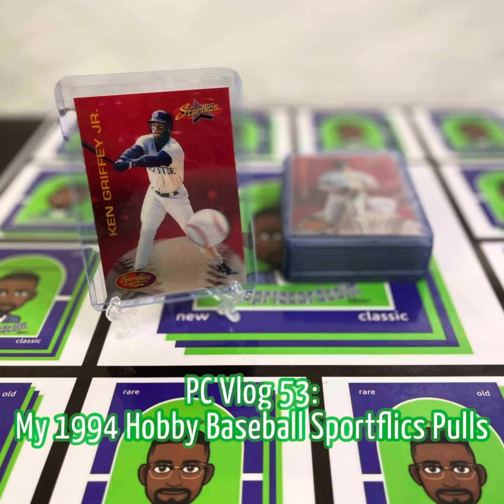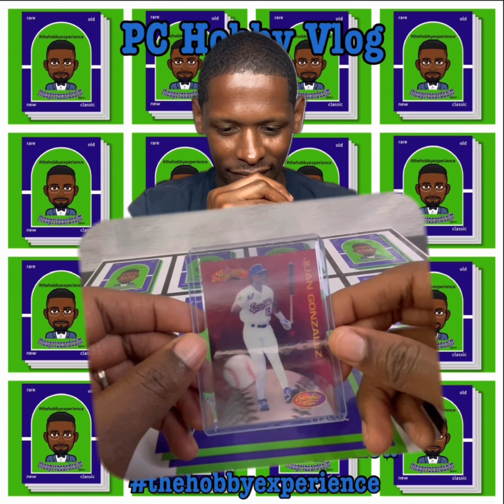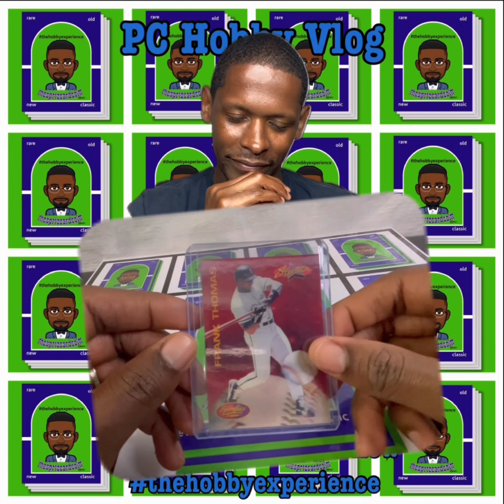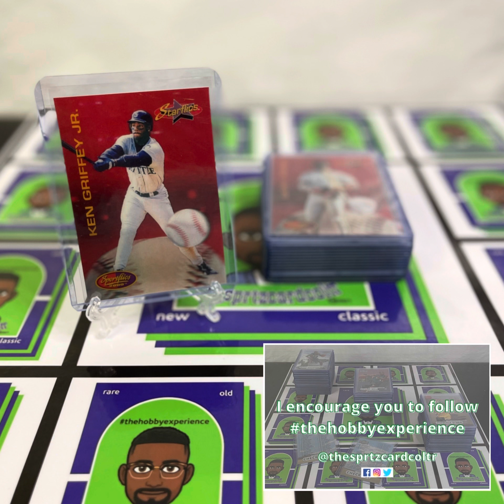PC Vlog 53: My 1994 Hobby Baseball Sportsflics Pulls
In my fifty-third personal collection vlog, I will be sharing my favorite pulls from the 1994 Pinnacle Hobby Baseball Sportflics set. I purchased this hobby box in 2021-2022 from a local hobby store in Montgomerville, Pa.

This PC Vlog features some of the top players and rookies from the 1994 MLB Season.